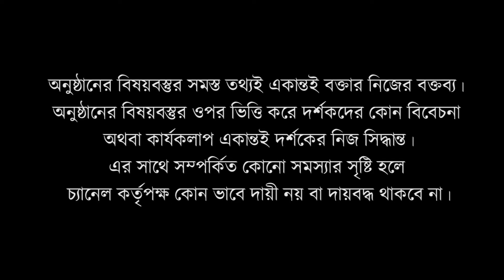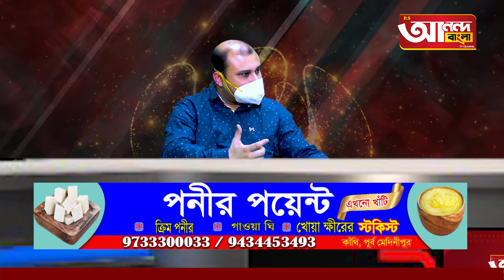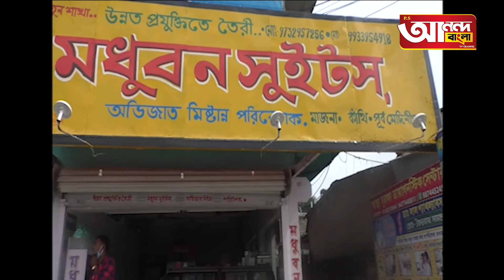আনন্দ বাংলার মুখোমুখি প্রগ্রামে গ্যাস্ট্রোলজিস্ট ডক্টর সৌরভ মুখার্জি